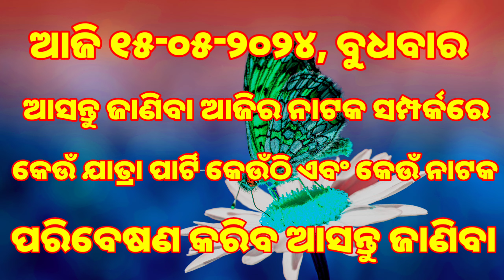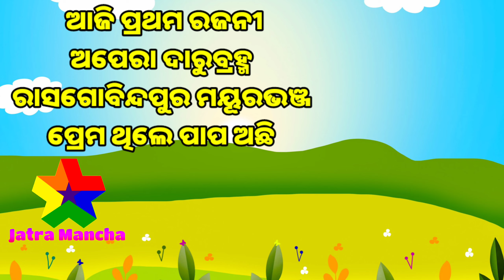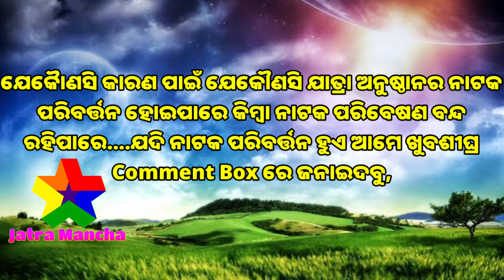Ajira Natak | 15-May-2024 | ବୁଧବାର | କେଉଁ ଯାତ୍ରା ପାର୍ଟି କେଉଁଠି | କେଉଁ ନାଟକ ପରିବେଷଣ କରିବ